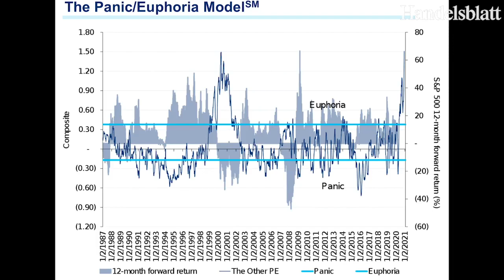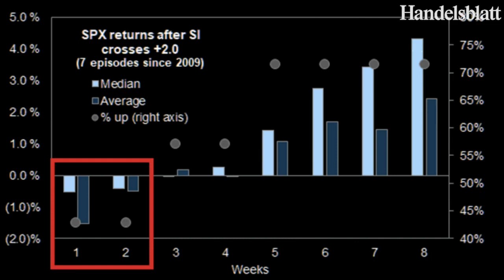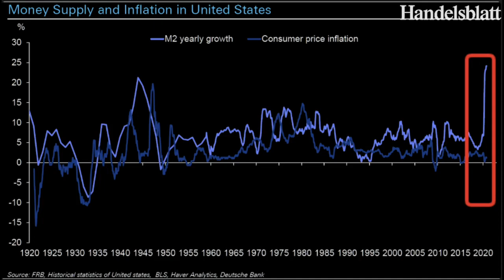US-Börsenexperte Koch: „Die Euphorie an der Wall Street hat das Niveau der Tech-Blase erreicht“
Nach J.P. Morgan und Goldman Sachs warnt nun auch der Finanzdienstleister Citigroup vor dem Ausmaß des Optimismus an den US-Märkten. Handelsblatt-Börsenexperte Markus Koch analysiert potenzielle Auswirkungen und die mögliche Dauer der Euphorie.